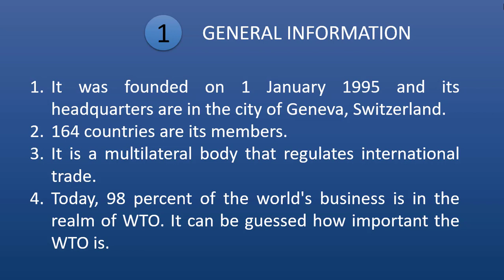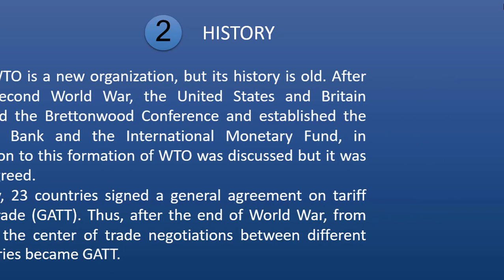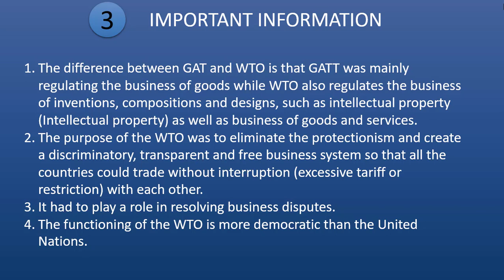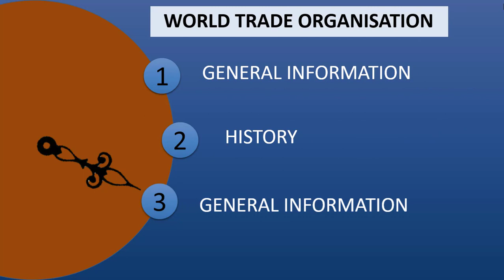WTO - WORLD TRADE ORGANISATION - EXPLAINED SHORT AND CRISPY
WTO - WORLD TRADE ORGANISATION

GENERAL INFORMATION
HISTORY
IMPORATANT INFORMATION

please checkout other videos as well